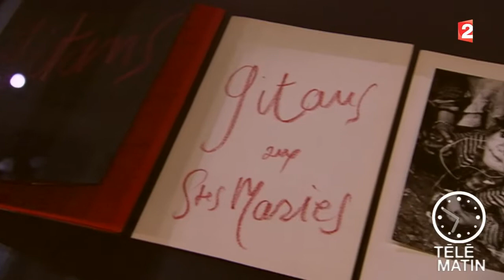Expo-Lucien CLERGUE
Lucien Clergue (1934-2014), photographe, rencontre Pablo Picasso en 1953 et lui montre son travail